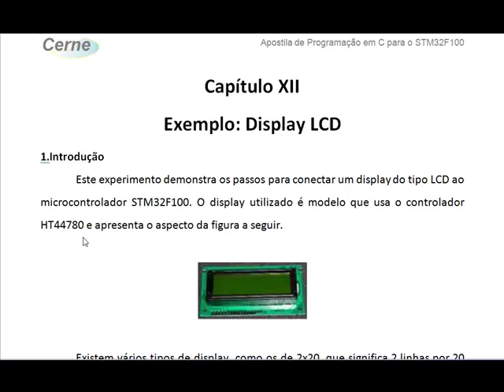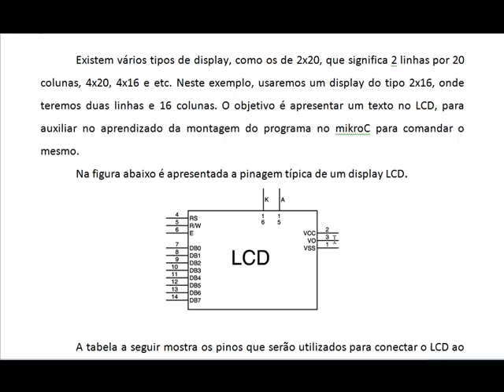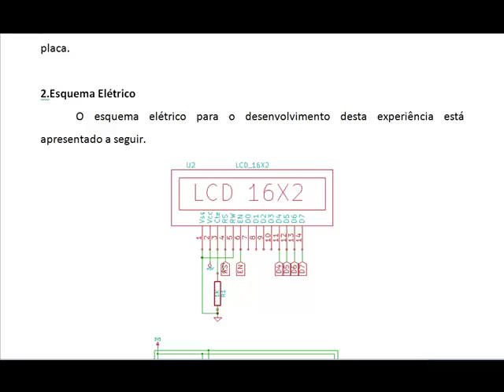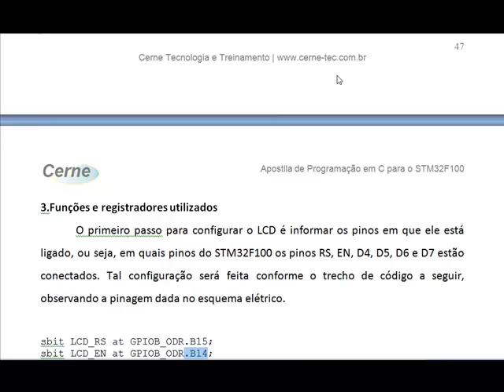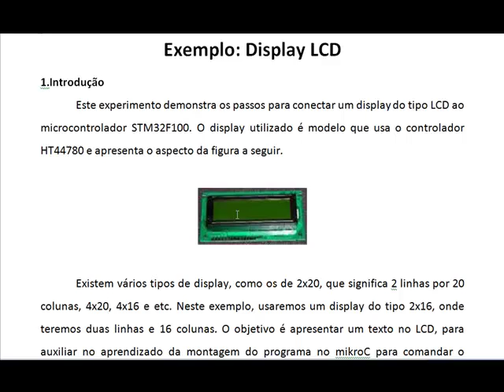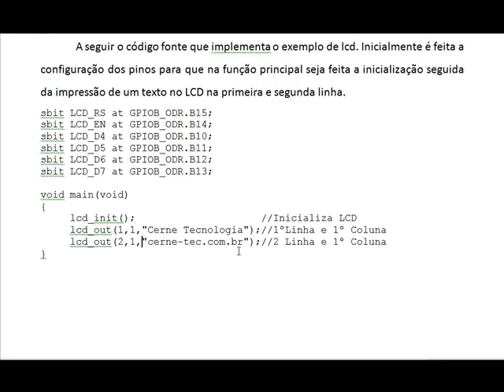Programação em C mikroC STM32 - Aula12